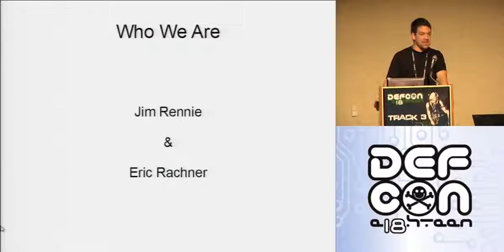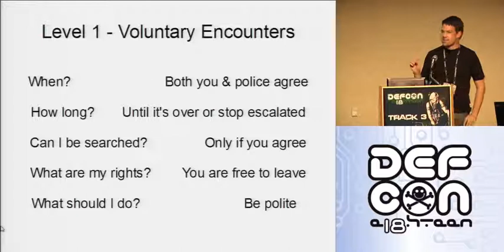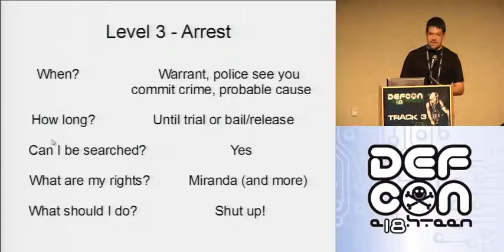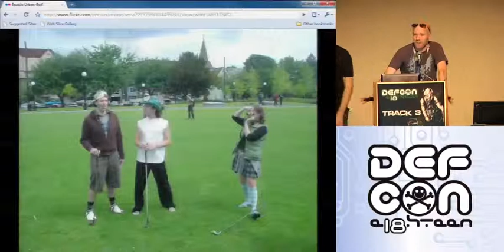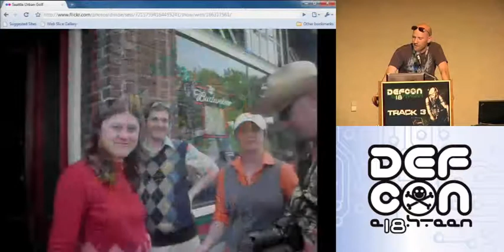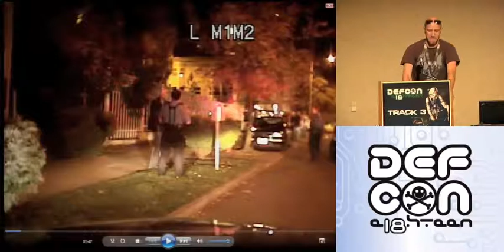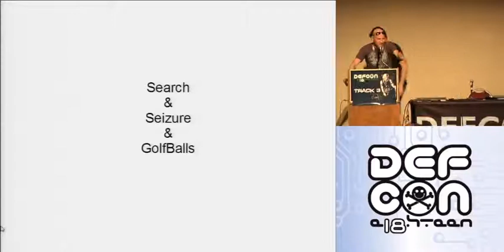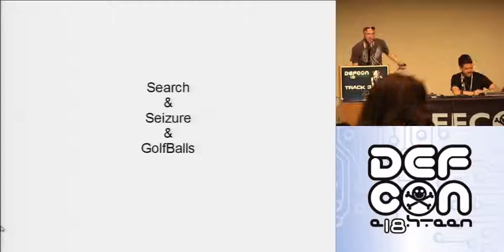DEF CON 18 - Jim Rennie & Eric Rachner - Search & Seizure & Golfballs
Jim Rennie & Eric Rachner - Search & Seizure & Golfballs
In 2008, Eric Rachner was playing a round of Urban Golf with friends in Seattle. When an errant foam ball hit by another player struck a passer-by, the police were called. Eric was standing on the sidewalk minding his own business, and arrested for 'Obstruction' for refusing to identify himself to police. Refusing to back down, Eric took his case to court where it was ultimately dismissed. Today he continues to fight against the Seattle Police, and his story has been featured prominently in local and internet media.

This talk will provide you with a basic understanding of search and seizure law, so that you can appreciate Eric's story and so you know how to exercise your own rights should the time arise. We'll use Eric's situation as a case study in how the rubber meets the road when it comes to the Constitution and interactions with the police.

Jim Rennie is an Attorney, and has been practicing criminal defense law in Las Vegas for nearly 3 years.

Eric Rachner is a Security Consultant based in Seattle. He previously worked at a major software company in Seattle, and now travels the world as an independent consultant.